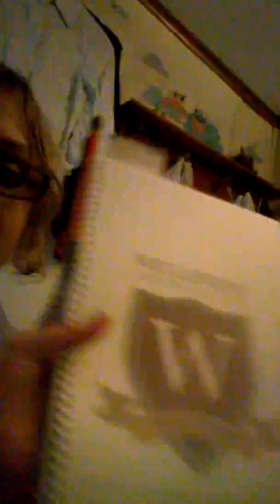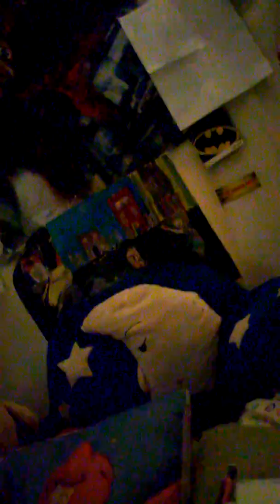After Day 1